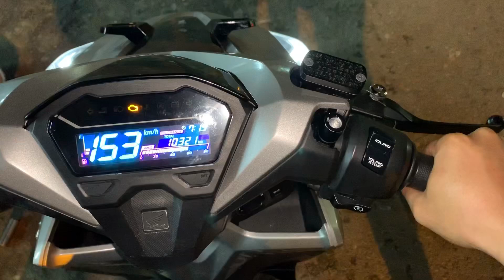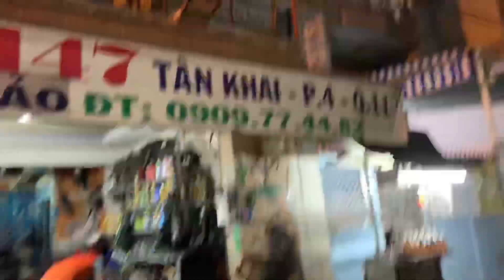Lên Full Nồi Pô Xăng Lửa Vario 150 Cho Em Trai Racing Boy gắn pô thái KKPS ECU Api Tech tại TBK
Lên Full Nồi Pô Xăng Lửa Vario 150 Cho Em Trai Racing Boy gắn pô thái KKPS ECU Api Tech tại TBK Team 147 Tân Khai P4 Q11 Bảo Hello 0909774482